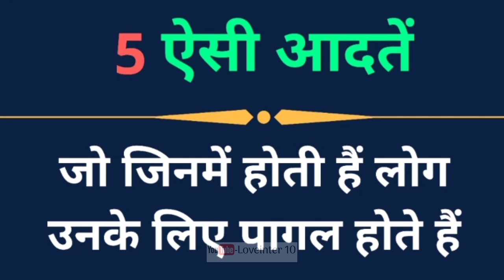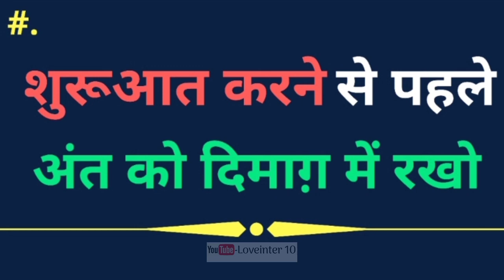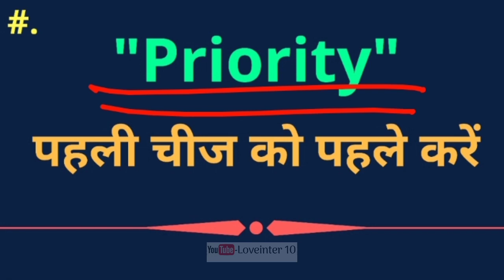ये 5 ऐसी अदातें जो जिनमें होती हैं लोग उनके लिए पागल होते हैं || 5 Hebits of Highly Effective People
Hello friend

Is video me aapko bataya gaya hai ki ये 5 ऐसी अदातें जो जिनमें होती हैं लोग उनके लिए पागल होते हैं || 5 Hebits of Highly Effective People

2. My Instagram Username

 Enjoy this beautiful video :  in 5 adaton vala inshan apse saccha pyar jarur karega || 5 Hebits of Highly Effective People

Tags.
Loveinter10, Love inter 10,
Love inter10, Loveinter 10,
Kisi ko pane ke liye kya kare,
5 Hebits of Highly Effective People,
Sache pyar ki 5 nishaniyan,
best positive attitude thoughts,
Sache pyar ko pane ke liye kya kare,

Thanks.